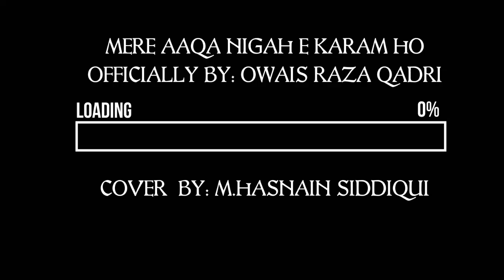Mere Aaqa Nigahe Karam Ho | BEAUTIFUL NAAT | OWAIS RAZA QADRI | COVER BY: M.HASNAIN SIDDIQUI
Assalam o Alaikum All friends,
Here is our new video out
Cover by M.Hasnain Siddiqui of
 MERE AAQA NIGAHE KARAM HO
Beauriful naat heart touching and very amazing.
ThankYou

Most Regarding
             Islamic Ergonomic